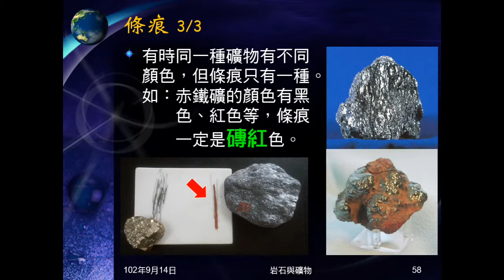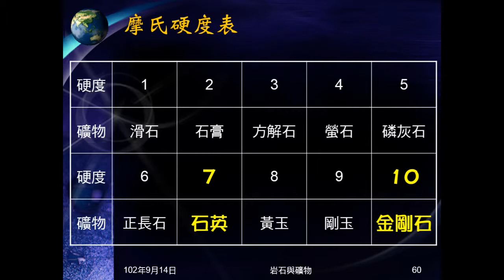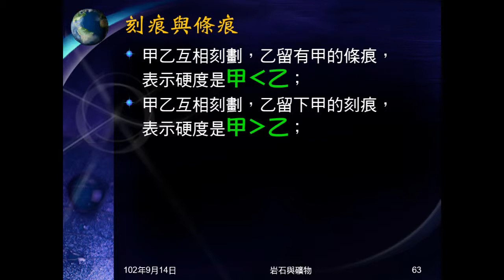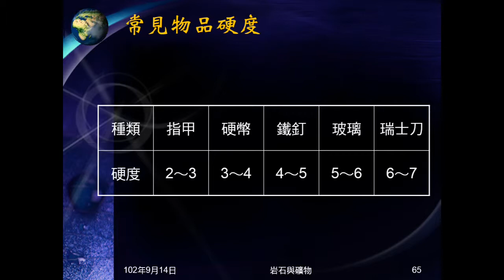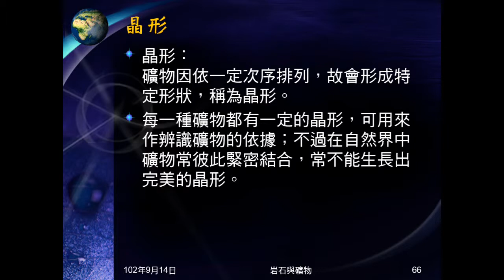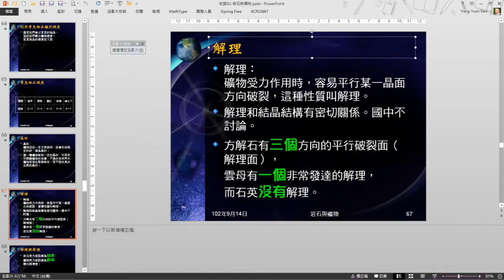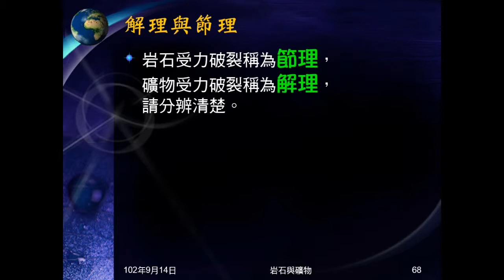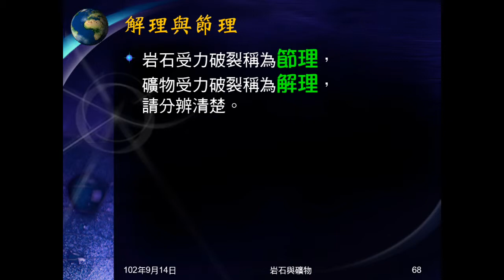102學年地科_礦物02：辨識礦物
說明將介紹的造岩礦物。介紹簡易辨識造岩礦物的物理性質，包括：顏色、條痕、硬度、晶形、解理。